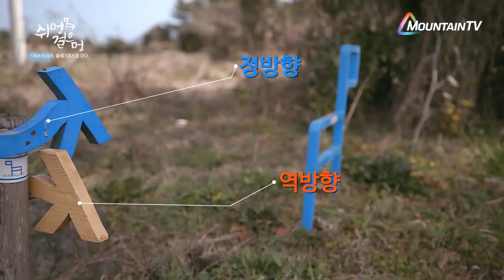제주 올레길을 가면 꼭 알아봐야할 것!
제주 올레길의 간세표지판은 길의 방향을 알려주며 길잡이 역할을 해준다.
한국의 자랑 제주도의 자연과 함께 할 수 있는 올레길을 만나보다